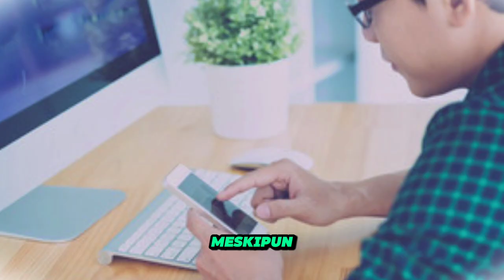Ini Yang Terjadi Jika Berada di Bawah Kutukan Generasi | DUNIA ALAM ROH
Hai semuanya!
Di video kali ini aku akan membahas yang terjadi jika kamu berada di bawah kutukan generasi.

Beberapa orang gagal mencapai tujuan mereka karena adanya suatu kutukan atau mantra.

Memang ada beberapa faktor yang dapat menyebabkan adanya masalah yang bukan bersifat rohani atau spiritual, tapi sekiranya kamu merasa ada yang tidak beres di di hidupmu dan keluargamu, maka kamu bisa berdoa untuk mematahkan kutukan keluarga yang disertai dengan ayat-ayat Firman Tuhan.

Selamat menonton :)

Rekomendasi:
Kesalahan Nenek Moyang Berdampak Pada Keturunan Ke 1 Sampai Ke 4 || Ulangan 5:9 | DUNIA ALAM ROH